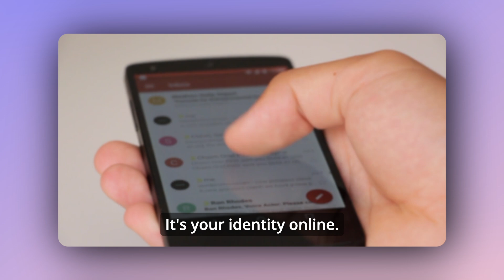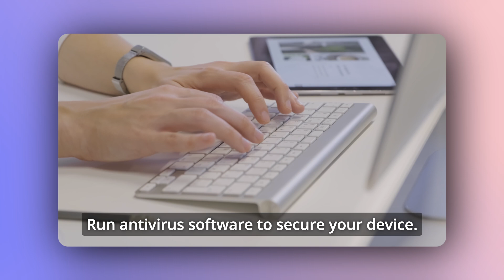5 Signs Your Email Was Hacked – and What to Do About It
Worried someone may have access to your email? In this video, we reveal the 5 most common signs that your email might be compromised and what you can do to secure it again! 🔒🛡️

Learn how to: 1️⃣ Spot suspicious login activities 2️⃣ Protect your account with secure practices 3️⃣ Act swiftly if you notice any warning signs

📲 Stay safe online and keep your personal data secure!

Watch the video for practical tips to help you avoid risks and keep your inbox protected! 🔐✨